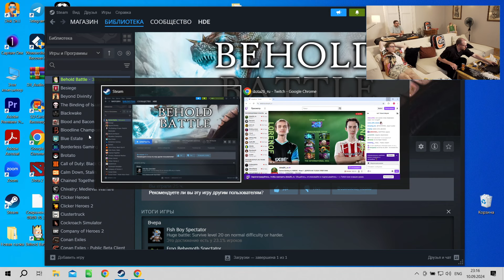OLDCAST x The International 2024 - Плей-офф // День 7 (2 часть)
00:00 Кукинг
28:15 Aurora vs Heroic - map 1
1:11:32 "Щелчки"
1:29:22 Aurora vs Heroic - map 2
2:23:14 Домино
2:38:45 Aurora vs Heroic - map 3
3:39:13 Бумажки
4:11:59 Xtreme Gaming vs Spirit - map 1
4:59:11 Бумажки
5:26:14 Xtreme Gaming vs Spirit - map 2
5:54:22 Behold Battle
6:08:54 Xtreme Gaming vs Spirit - map 3